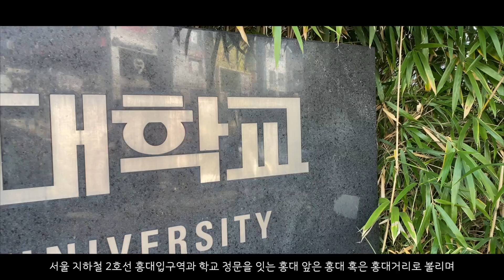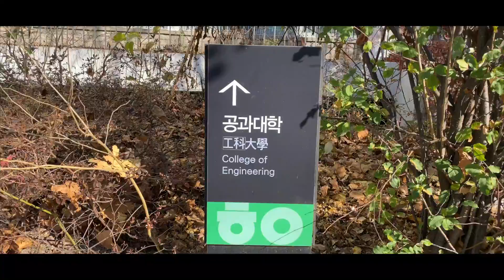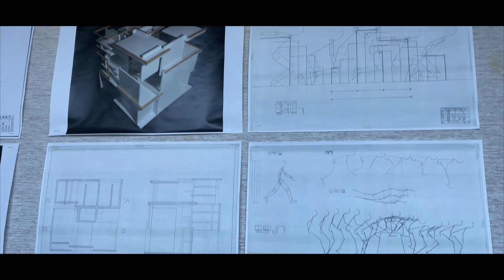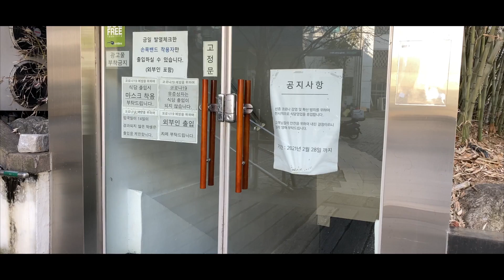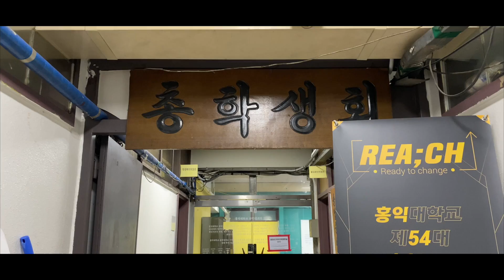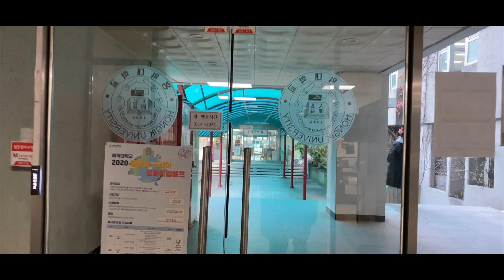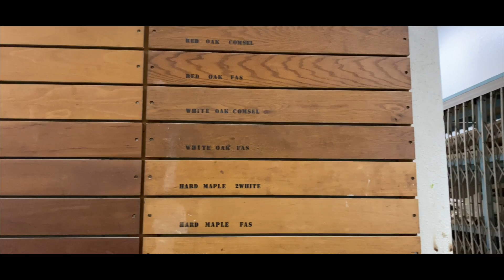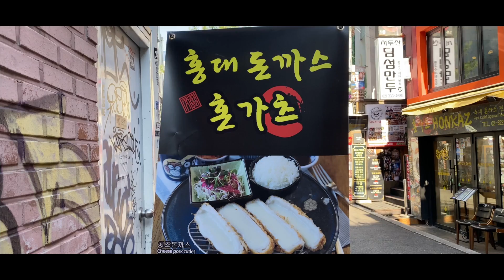[대학탐방] 홍익대학교 서울캠퍼스를 가다!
안녕하세요. 대학탐방TV입니다
대학탐방 아홉번째 시간! [홍익대학교 서울캠퍼스]입니다